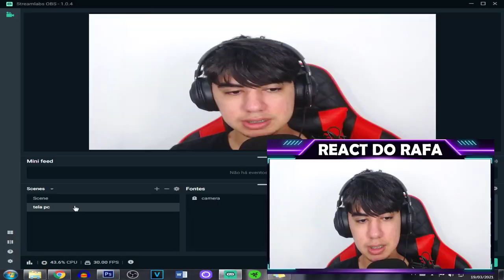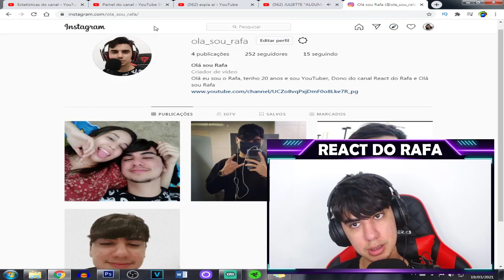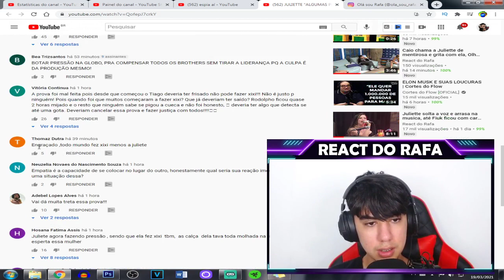Juliette irritada por Pocah ter deixado a prova do líder por causa do xixi